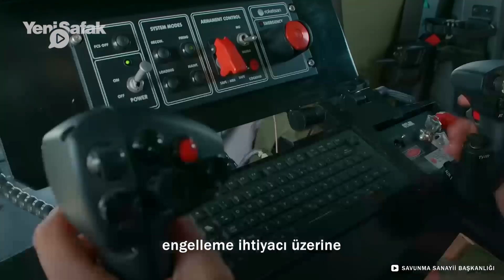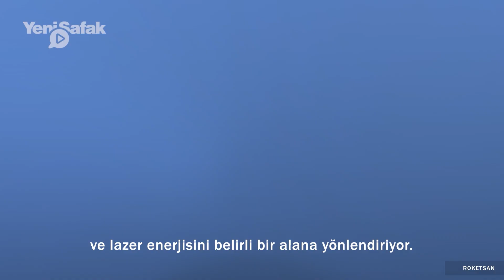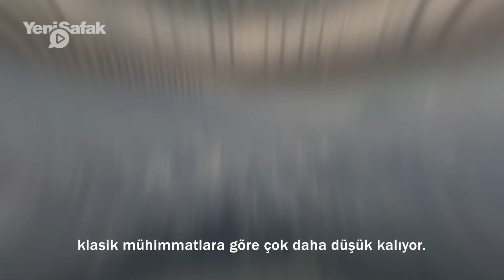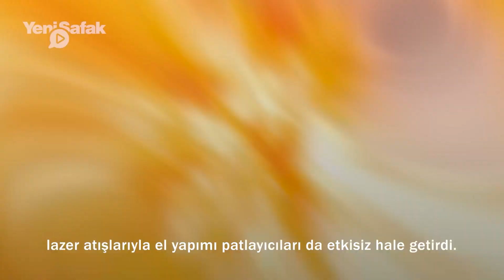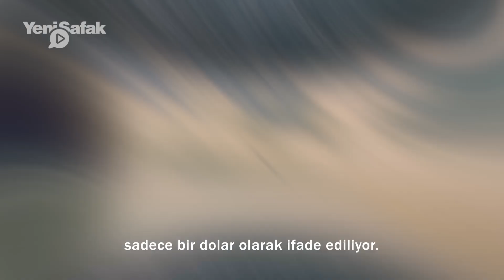Türkiye'nin yeni silahı: Tek kurşun atmadan hedefleri imha ediyor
Savunmada peş peşe ortaya çıkarılan ürünlerin yanı sıra yeni nesil silahlar da görücüye çıkıyor. Mermili silahlarla vurulması güç drone ve insansız hava araçları tek bir kurşun dahi atmadan imha edilebiliyor. İşte bu yeni nesil silahlardan biri ise Yönlendirilmiş Enerji Silahları. Savunmadaki Türkler programı bu haftaki bölümünde söz konusu silahlar arasında dünyada bir ilk olan ve ışık hızında hedeflere tepki verebilen ALKA YESS'i inceledi..